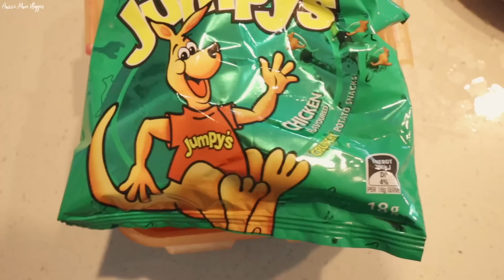DAD AT HOME WITH KIDS FOR 24 HOURS.. MUM GOES AWAY! *AUSSIE MUM VLOGGER*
DC: YTFAM